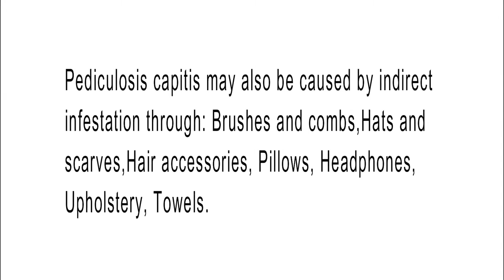Derma Touch case of pediculosis capitis.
Procedure of excision of sebaceous cyst from chest.